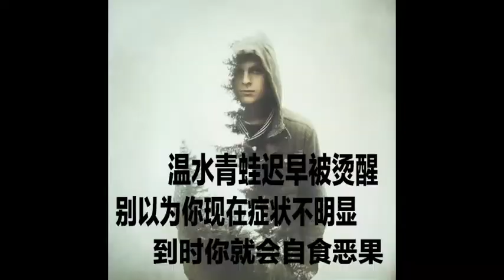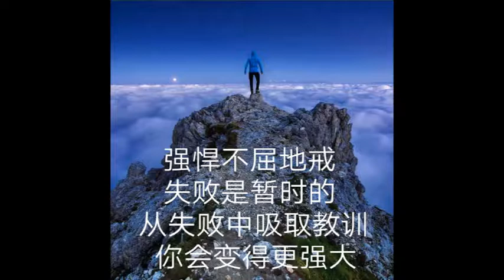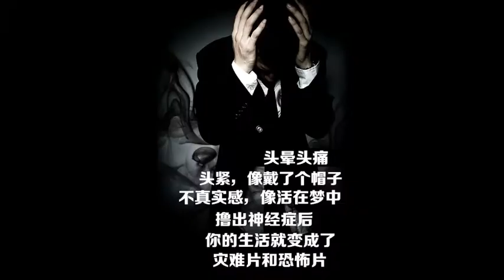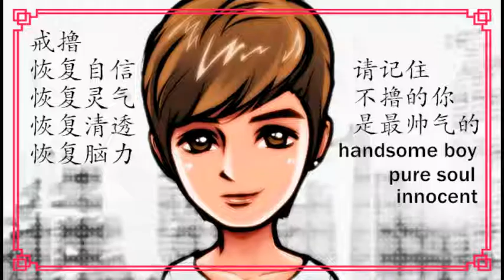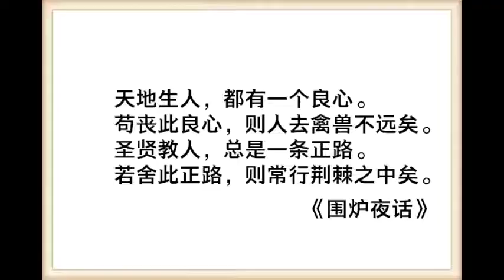下輩子的房子買在哪裡？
我曾經認識一個師兄，和我一起住過，40多歲時，就因病去世了。他是外地人，去世後親人也不管他，是廈門的一幫佛友大家一起出錢幫他火葬的。因為他以前在觀音寺作義工，培養了一些福報，認識了很多師兄，往生時多虧那些師兄們。當時我有到集美醫院太平間給他助念。死後連骨灰也沒有留下，據說都被撒到集美火葬場後面的山上做肥料了。那時，我感覺，人死了以後，真的留不下多少東西。只是後來觀音寺的琴師姐有經常誦經給他。

現在的人比較迷茫，不僅房價上漲，連墓地也上漲，很多人親自給自己訂墓地。怕自己死無葬身之地。活不起，死也死不起。這就是一個感嘆。世俗人的事情，總是紛紛擾擾。我們有為自己買這輩子的房子，這個房子的期限是70年，也就是說只能用七十年。但是，我們有沒有為下輩子買房子呢。

學佛人最基礎的知見，就是相信六道輪迴，死亡了不是一無所有的，還要經歷輪迴，當然，如果去做鬼了。墓地就是鬼的家，也是相當重要的。但是如果做了畜生呢，豬就住在豬圈，狗就住在狗窩，當然如果是牛馬之類的，只能吃草了。如果這輩子不好好修行，下輩子換了披毛戴角，那麼我們的房子買在哪裡呢。

現在的人，都給這輩子買房子，卻忘記了給下輩子買房子。很多人說學佛人比較悲觀，因為學佛人好像不是很重視這輩子，不重視這些追逐世俗。可是修行的人，更重視的，是什麼呢，他重視的是長遠的利益。死亡對於每個人來說都是可怕的，除了修行人，但是卻無法不去面對。總覺得這輩子過的好，就好了。這是可怕的愚癡的想法。

我們應該把這個身體拿來做什麼呢。我們這個世界來，來自六道的人很多，有些來自天道，特別的善良，內心光明，福報很大，有些來自地獄道，面目醜陋，有些來自畜生道，不信因果，愚癡無智，那來自人道的人有多少呢。佛陀抓起一把泥土，問弟子說，我手上土多，還是大地的土多。失去人身就要大地的泥土，一片遼闊啊，得到人身就像手上的泥土。

虛雲老和尚往生後，吩咐弟子把舍利子留下，骨灰和麵粉一起撒入大海，和魚蝦結緣，下輩子來度化魚蝦。我在廣東時，認識一個客戶，他母親也是虔誠佛教徒，和普陀山特別有緣，每年都去，常年誦妙法蓮華經。普陀山的每條路幾乎都走過。也吩咐孩子，死後把骨灰撒入普陀山的蓮花海洋，和魚蝦結緣，他也滿足了他母親的願望。這是多麼坦蕩的死亡，多麼坦蕩的人生。